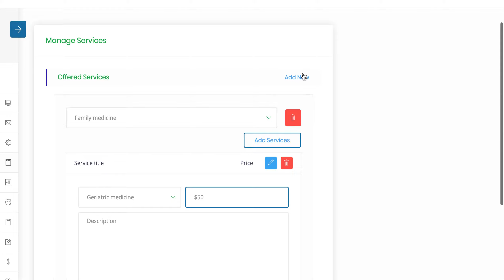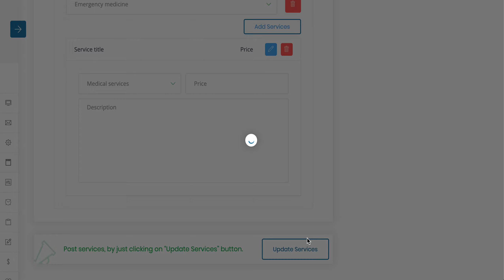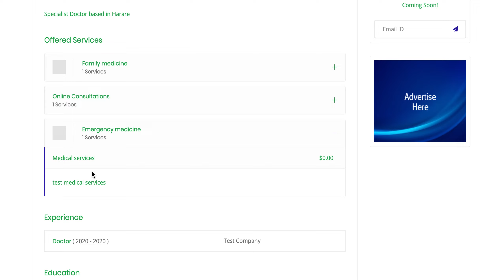3 Doctors | Creating Specialties & Services | My Zim Doc